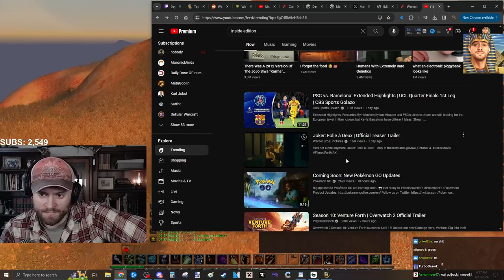Joker: Folie à Deux | Official Teaser Trailer | StaysafeTV Reacts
StaysafeTV reacts to new Teaser Trailer of the Joker: Folie à Deux